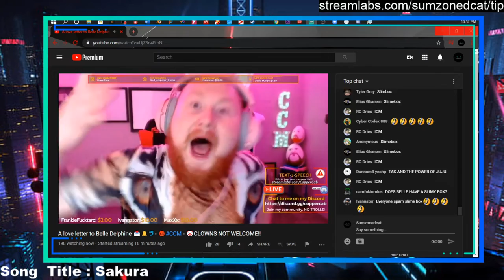Copper Classics : Bill Dolphin vs Belle Delphene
My channel  is a docu-comedy-series examining the various phases and machinations of CopperCab. Exploring different areas of his personality, creativity, emotional maturity, successes and failures. Plus some music, rants and an ocassional stram. Its stram!.

Shout out to all the members of my channel, discord etc whom support free speech and humor!